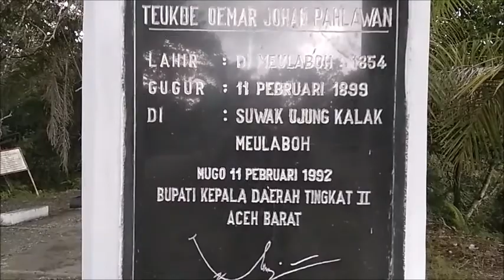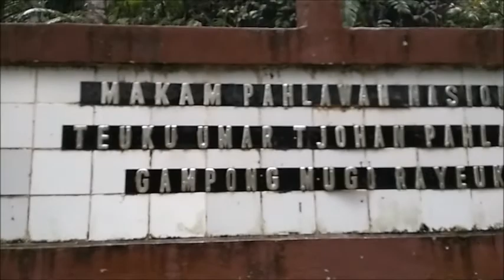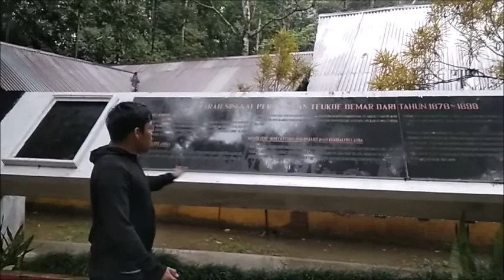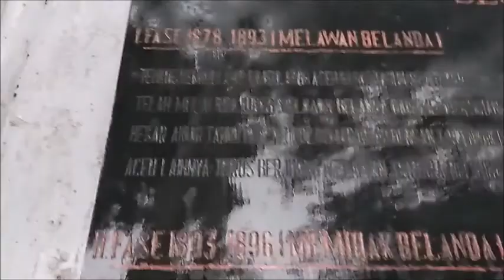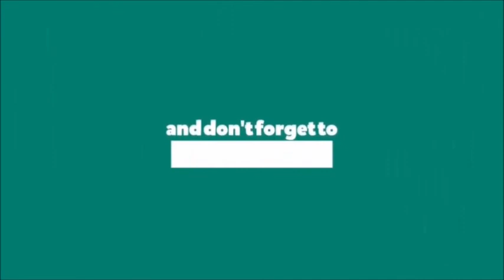Destinasi Wisata Sejarah Aceh Barat "Makam Pahlawan Nasional Teuku Umar"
Destinasi Wisata Sejarah Di Aceh Barat Salah satunya Adalah Makam Pahlawan Nasional Aceh Yaitu Teuku Umar Djohan Pahlawan. Yang terdapat banyak Sejarah dari Masa penjajahan Belanda.
Dari Video Tersebut Hanya Sepenggal Ceritanya atau Sejarahnya.

Jika Ingin lebih Banyak Tau lagi tentang Sosok Teuku Umar bisa Baca Buku Sejarah Pahlawan Aceh Teuku Umar atau bisa Searching di Google tentang Pahlawan Nasional Aceh Teuku Umar.
Atau Datangin langsung Lokasinya dan Temui Juru Kunci Makam Teuku Umar.